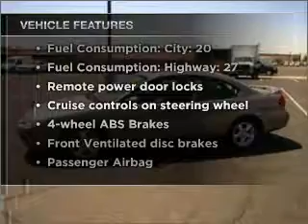2003 Ford Taurus - Glendale AZ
Year: 2003
Make: Ford
Model: Taurus
Trim: SES
Engine: 3.0 liter 6 cylinder 24 valve
Transmission: 4-Speed Automatic
Color: Beige
Mileage: 62839
Address:
6400 North 51st Avenue